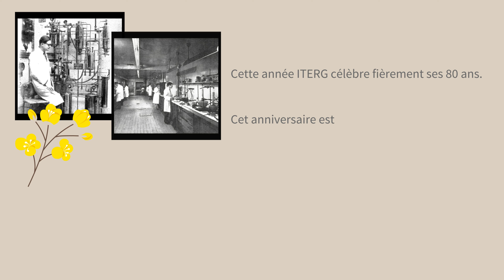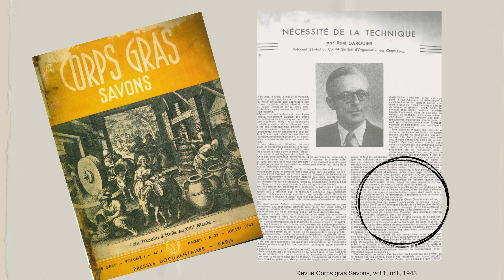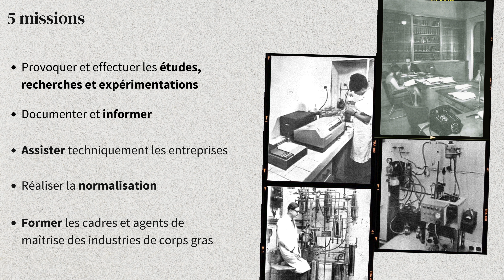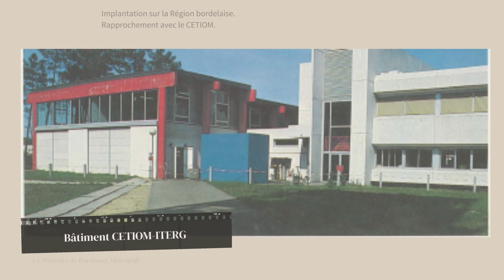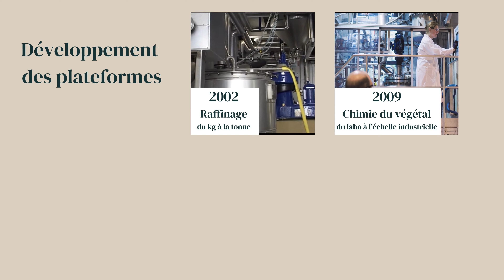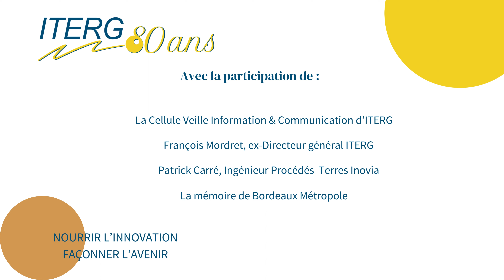Film Historique ITERG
Découvrez en 6 min l'histoire d'ITERG à travers 8 décennies d'existence